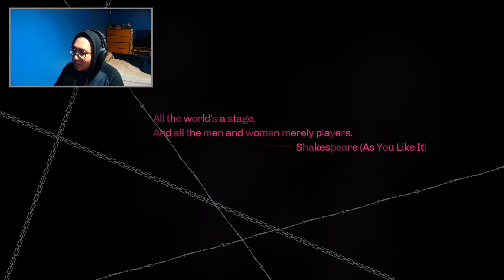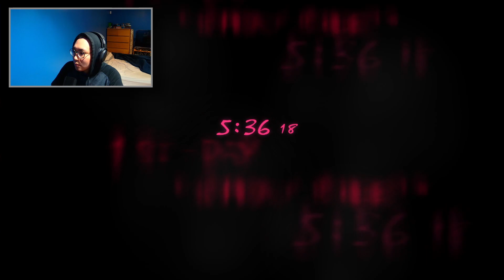Bro couldn't last 5 minutes with this chick (Catherine Classic) Ep 1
This is the First ep of my series on Catherine Classic. This game was made by Atlus who are also known for making the "Persona" Games. These are going to be very long videos so grab some snacks, sit back, and enjoy the show.